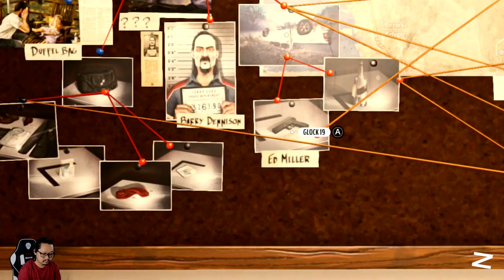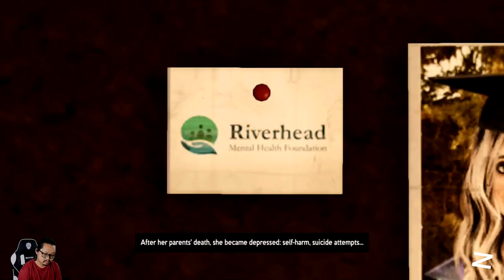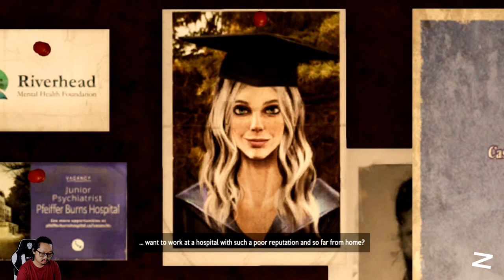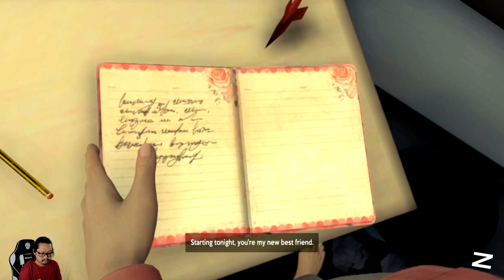Kita Jadi Teman Baik Selamanya - Alfred Hitchcock – Vertigo - Nintendo Switch - Part 10